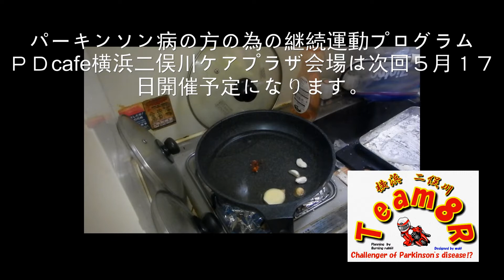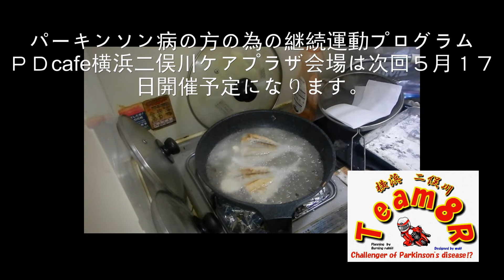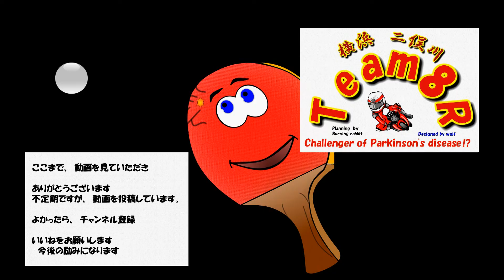2020 3 21アジの開きをから揚げにしてみました。意外に行ける その２（Burning Rabbitの怪しい料理ショー）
神奈川住みのバツイチ。バリバリの昭和生まれ
現在絶賛リアルで片思い中
自分で立ち上げたホームページのＵＲＬ↓↓↓
《全国パーキンソン病友の会》神奈川県支部会員
横浜市旭区《あした会》会員
卓球療法士
1級管工事施工管理技士
パーキンソン病でもアスリートを目指す《Ｔｅａｍ８Ｒ》代表
卓球とボッチャを楽しむ《ＰＤＦａｎ》　代表

アメリカ合衆国　《マイケルJフォックス財団》会員（

神奈川県横浜市旭区二俣川から、情報発信しています。深夜食堂、孤独のグルメ大好き、二俣川は、ユニークなお店が、沢山あります。カラオケが大好きで暇があれば、地元のスナックでマスターに文句言われながら、松山千春さんや吉田拓郎さんの歌を歌っています。

　　　　youtube ID（PDcafe team8R）